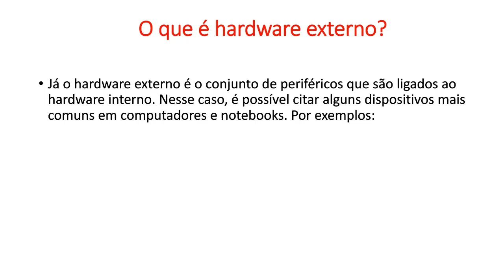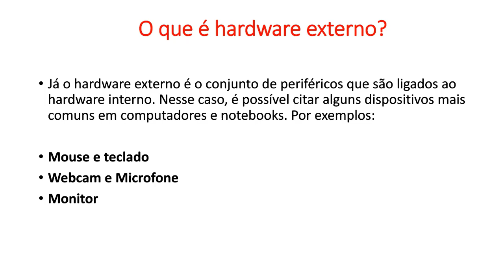O QUE É HARDWARE ? TUDO SOBRE INFORMATICA